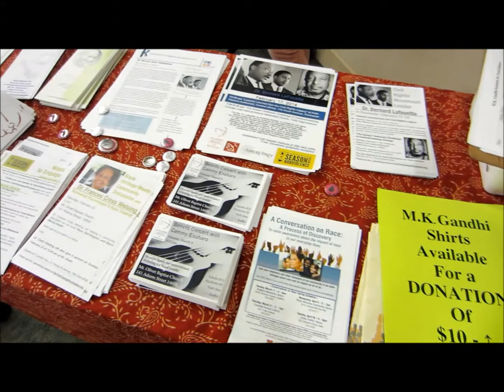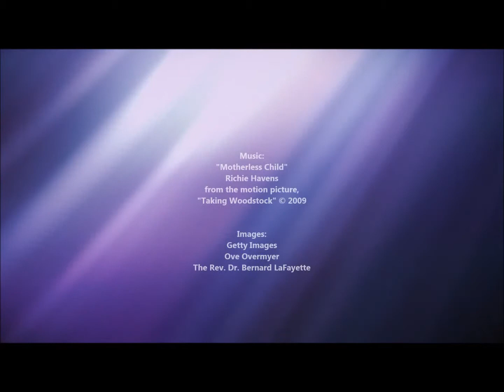The Rev. Dr. Bernard LaFayette Visits Rochester, NY Public Library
(For best viewing results, select 1080p HD full screen.)
Lecture Title: Lessons Learned from the Civil Rights Legacy
Library: Central Library of Rochester & Monroe County, NY - Kate Gleason Auditorium
Date:  2/17/2014

Category:  Lecture
Age:  Adult and all ages

Details:  A special presentation by the Rev. Dr. Bernard Lafayette

The Rev. Dr. Lafayette, an ordained minister, is a longtime civil rights activist, organizer and authority on nonviolent social change. He co-founded the Student Nonviolent Coordinating Committee (SNCC) in 1960, and he was a core leader of the civil rights movement in Nashville in 1960 and Selma in 1965. He directed the Alabama Voter Registration Project in 1962, and he was appointed by Martin Luther King, Jr. to be national program administrator for the Southern Christian Leadership Conference and national coordinator of the 1968 Poor People's Campaign.